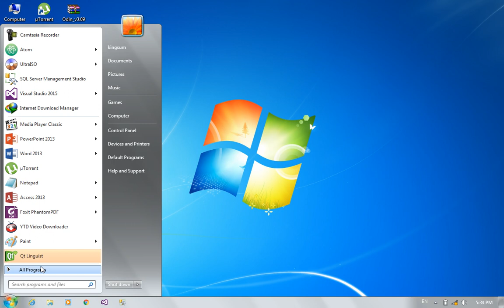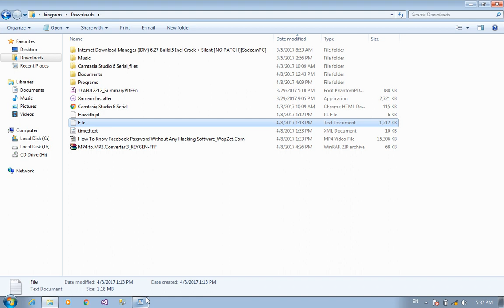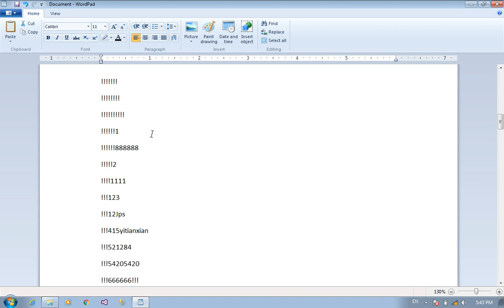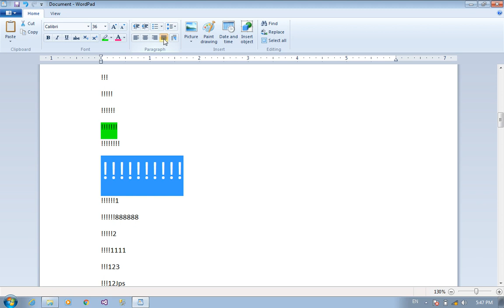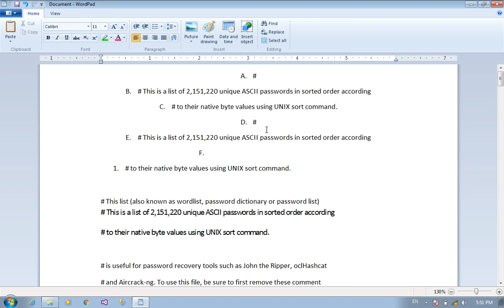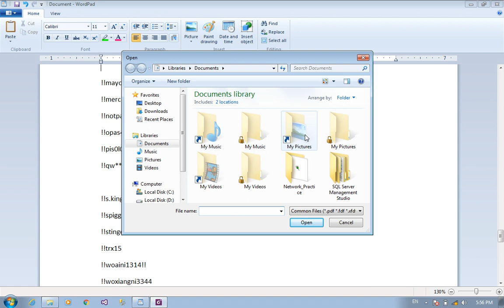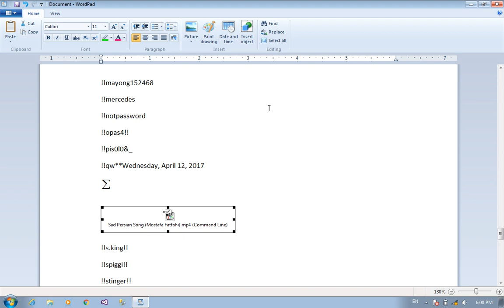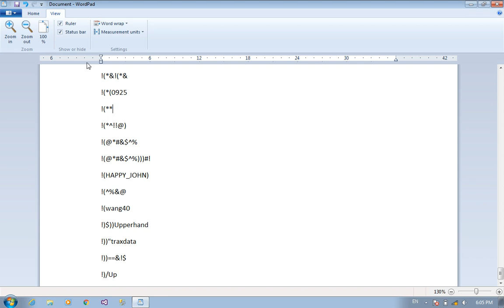آموزش قدم به قدم ویندوز درس هشتم